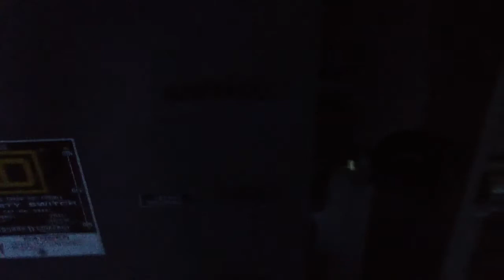Flood gate opening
January 16 2014 water level 307.56 Ledgemere station